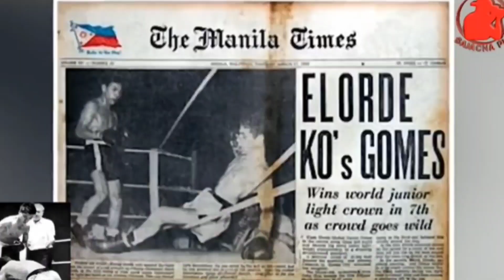PANALO - EZ MIL (Music Video) | Pinoy Around the World, PANALO | Jhong Canlas Tv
CREDITS TO:

George Ghazi
Lea Salonga Official
Journey
Festivaldevinachile
BBC
Black Eyed Peas
Vanessa Hudgens
American Idol
France 24 English
Cinema One
Mark Paul Yap
Choose Philippines
The fight game
The score board
ABS CBN Sports
Philippine Sports History
GMA News
Imai Gadur
ABS CBN News
9 Ball
Sajacna PH
CNN Philippines
Harry Burkholder
Wish 1075
Isnaberongmacutelet
Mark Garcia
Pajeartology
Jess02909
Manny Tonogbanua
British Pathe
Lifetime Journey
Queens PH
Miss Universe Philippines
Officially Beauty
Skiace
Robert Gillen
PB Canon81
Pageant Afficionado

PANALO - EZ MIL  (Music Video) | Pinoy Around the World, PANALO

Artist : EZ MIL